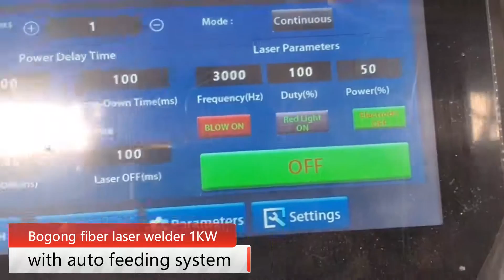Handheld fiber laser welding machine: the welding result comparison with/without auto feeding system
Are you looking for a handheld fiber laser welding machine? Did you consider that do I need to choose auto feeding system or without auto feeding system? What's the function of auto feeding system? Today we made a test with 1kw handheld fiber laser welding machine. In this video, you will see the welding result with auto feeding system and without auto feeding system. According to the welding result, we guess you may know how to choose handheld laser welding machine. We use 1mm stainless steel. Handheld fiber laser welding machine mainly for metal material, just like stainless steel, carbon steel, mild steel, galvanized plate etc., but not quite good result on Aluminum and brass.